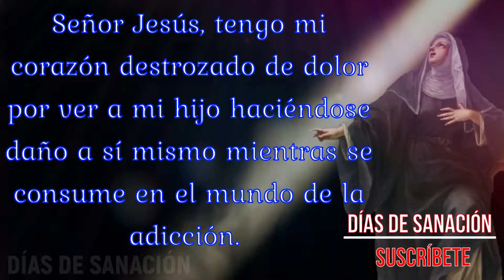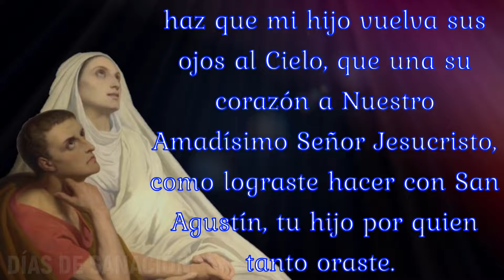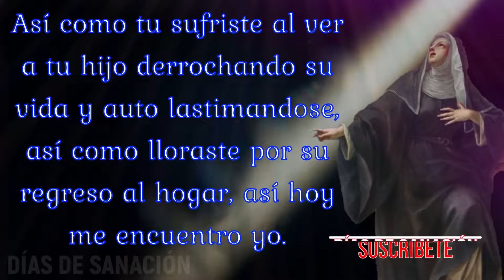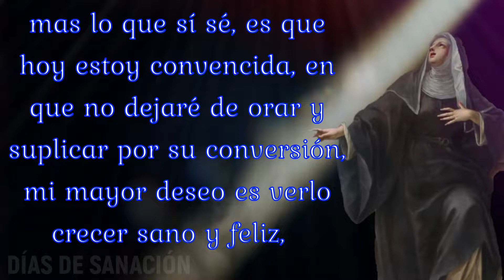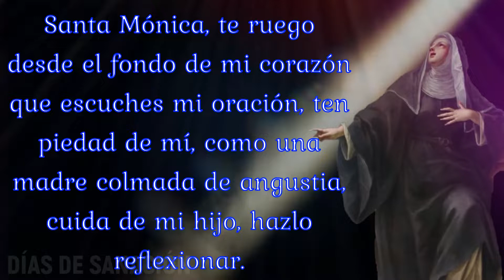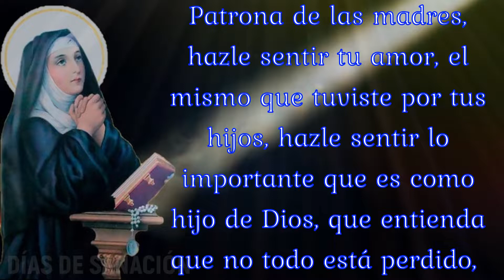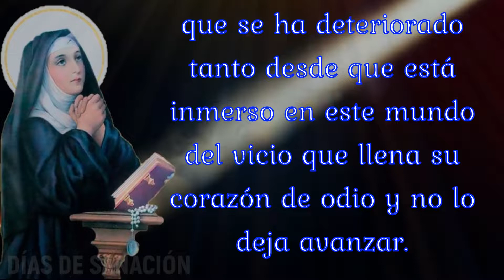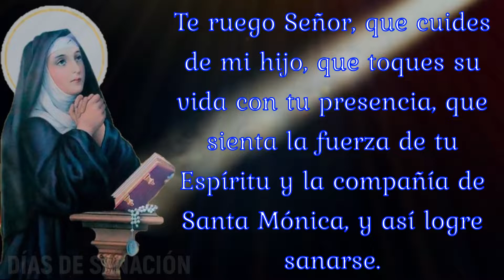Oración a Santa Mónica por un Hijo con Problemas de Adicción